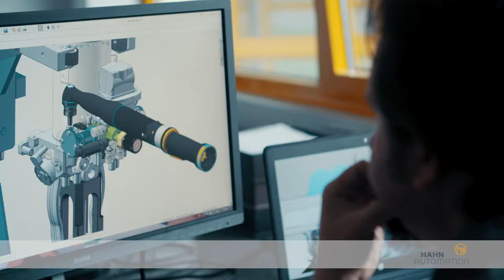HAHN Group Trailer